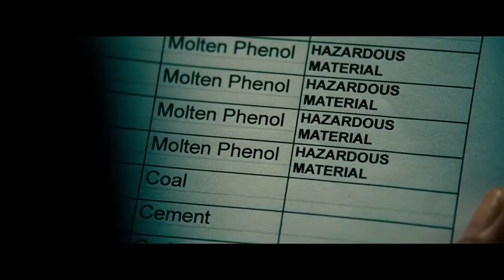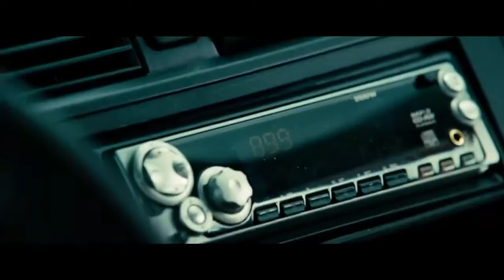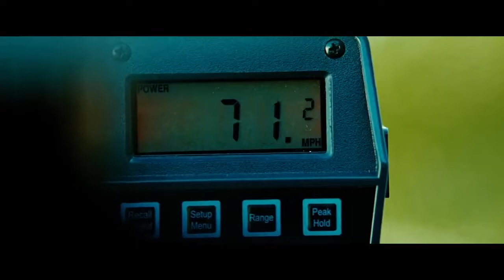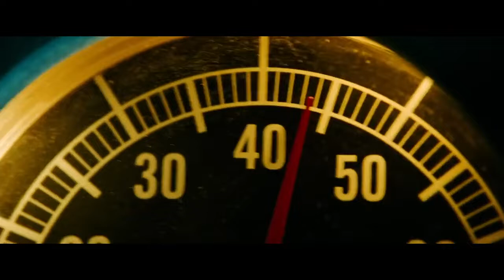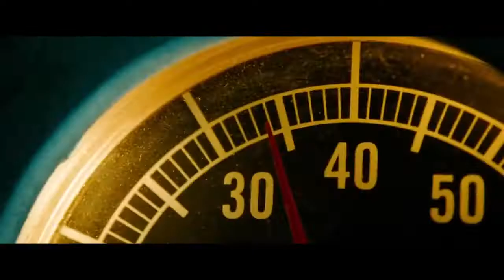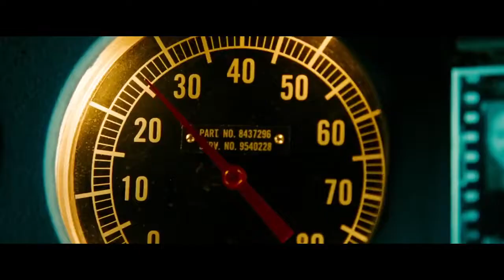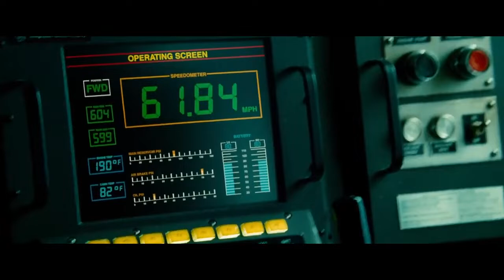Movie Powerful Action 2021 Full Length English latest HD New Best Action Movies